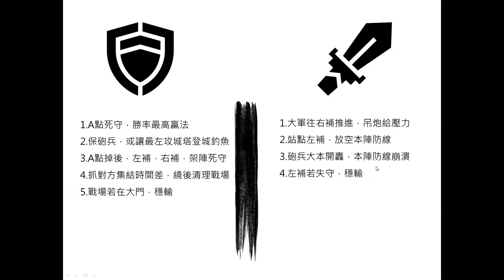【岡本心法】地圖Ep.05 登洲城